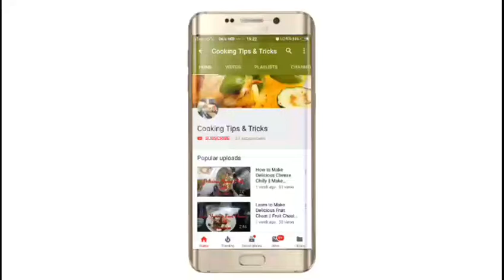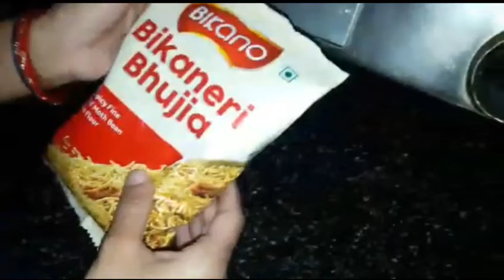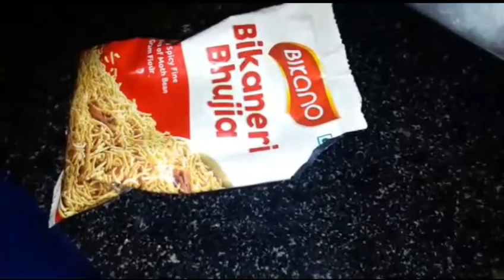10 Tips & Tricks for Your healthy kitchen || Cooking tips & tricks with Vandana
10 Tips & Tricks for Your healthy kitchen || Cooking tips & tricks with Vandana

Hello Friends,

Aaj him aapke liye lekar aaye hain Kuch tips for improving your kitchen..